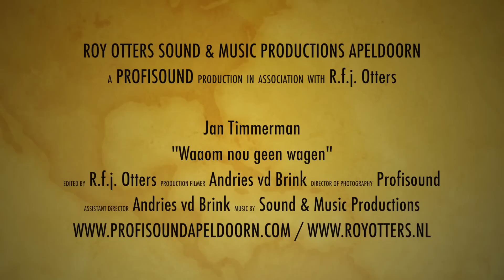Jan Timmerman - waarom nou geen wagen - officiële videoclip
Zang: Jan Timmerman
Muziek & Productie & Clipopname: Roy Otters Sound&Music Productions Apeldoorn 2015